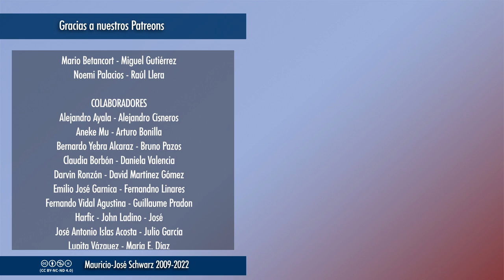EVCT | Yo me equivoqué con AMLO, pero también quienes se opusieron a él desde la derecha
Quienes anunciaron a bombo y platillo que López Obrador haría lo mismo que Chávez, que era un marxista irredento, se equivocaban y no es honesto que ahora se quieran apuntar el tanto. Los errores, barbaridades y perjuicios del régimen no tienen nada que ver con esas fantasías y sí mucho más con el narcisismo y la visión ultrarreligiosa, ultranacionalista y reaccionaria del presidente mexicano, que se ha agudizado en estos tres años. Y yo también me equivoqué porque nunca pensé que su gobierno fuera tan terroríficamente ponzoñoso.

MARTES (a veces miércoles): Nuevo vídeo temático a las 18:00
JUEVES: Sesión de streaming "En vivo y con todo" a las 19:00
DE LUNES A VIERNES: a las 23:00, "Ahora música", comentarios, reacciones y recomendaciones
TODOS LOS DÍAS: Selecciones de los streamings a partir de las 18:00